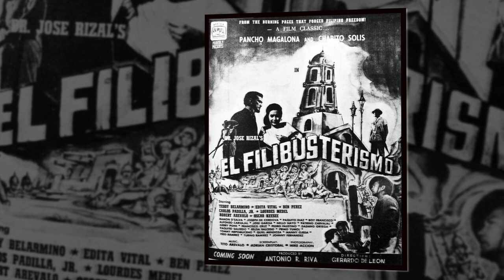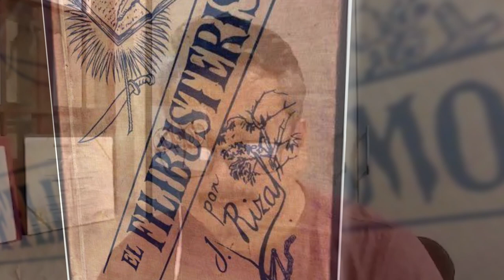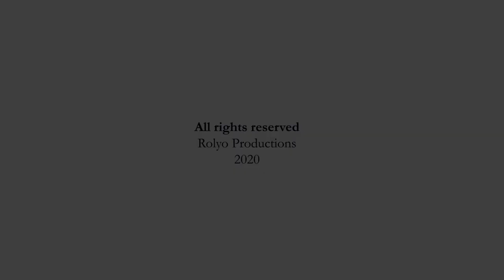Simon Ibarra Reads Jose Rizal